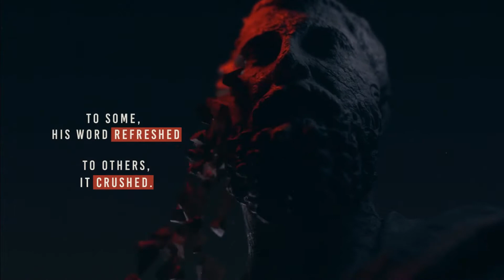Revelation Series...The church at Pergamos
Bishop C. Shawn Tyson is the author of "Intentional Momentum", a committed husband, father, pastor, mentor and friend.
His intense devotion to worship, evangelism, and unifying the
body of Christ across denominational lines through fellowship and the
spiritual and academic development of aspiring young ministers through
the spoken word, seminars, lectures and symposiums has made him one
of the most sought-after speakers in the United States to date.

To purchase Bishop Tyson's book "Intentional Momentum", Access sermons, and more